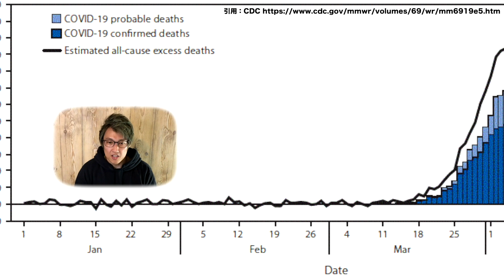新型コロナ 米国の本当の死亡者数が判明！数の水増しあったのか？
暇つぶしのための雑談動画チャンネルです。話している内容など確認などしていませんので鵜呑みにしてはいけません。